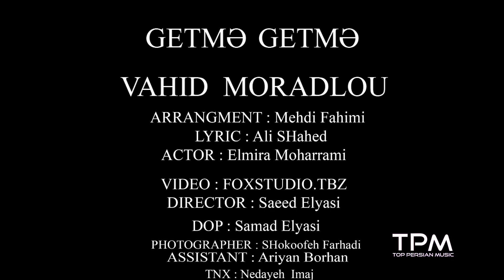Vahid Moradlou - Getme Getme (Music Video) | موزیک ویدیو آهنگ گتمه گتمه از وحید مرادلو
موزیک ویدیو آهنگ گتمه گتمه از وحید مرادلو | Vahid Moradlou - Getme Getme (Music Video)

این موزیک ویدیو رو به صورت رسمی و قانونی از کانال ما ببینید و لذت ببرید.

Vahid Moradlou - Getme Getme
Track Information:

Arrangement: Mehdi Fahimi
Lyrics: Ali Shahed